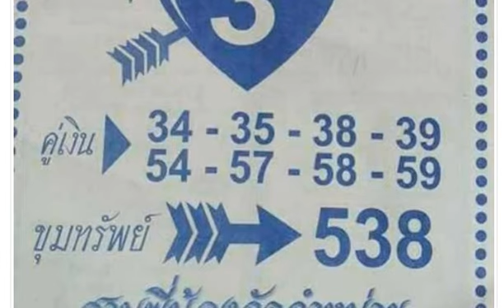มากันแล้วจริงๆ 3 ตัวตรงๆหางเดียวเน้นๆการันตีได้เลย ว่าแม่นชัวร์คลิก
มาเน้นๆ หางเดียว จริงๆ 1 สิงหาคม 2560
1/8/60 ขอขอบคุณเจ้าของข้อมูลจร้า